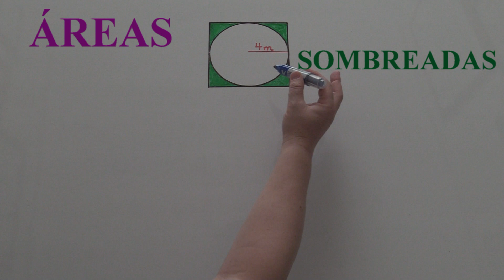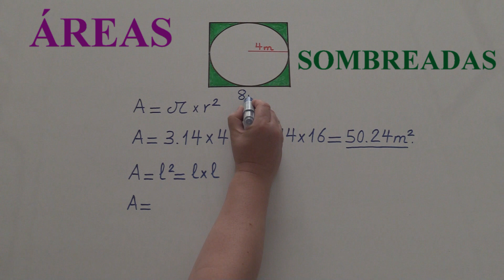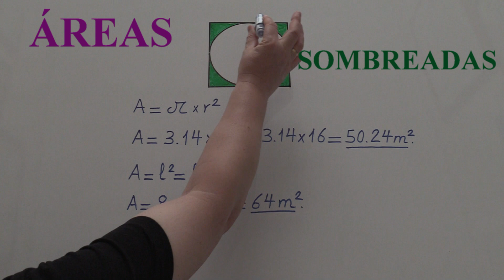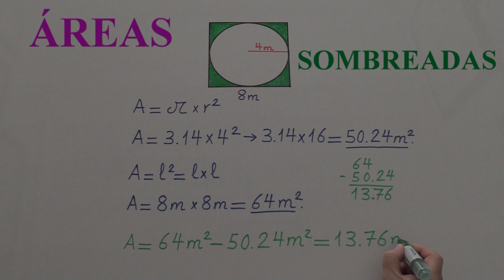ÁREA DE REGIONES SOMBREADAS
Os explico cómo hallar áreas sombreadas o áreas de regiones sombreadas.